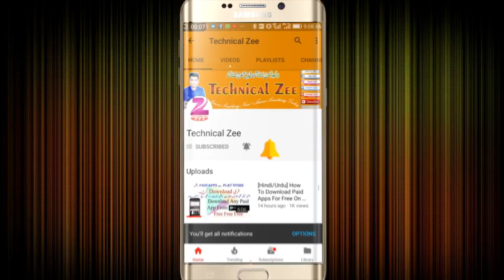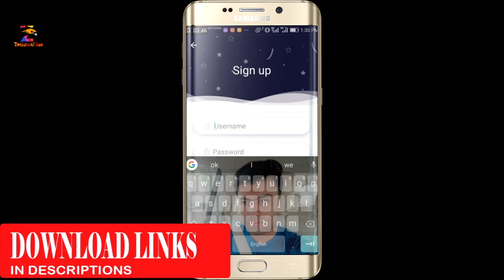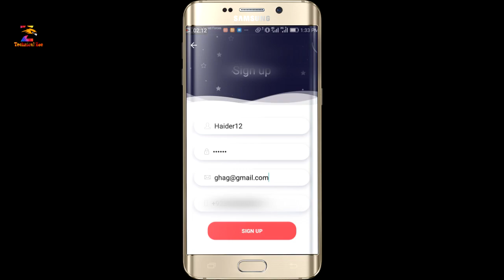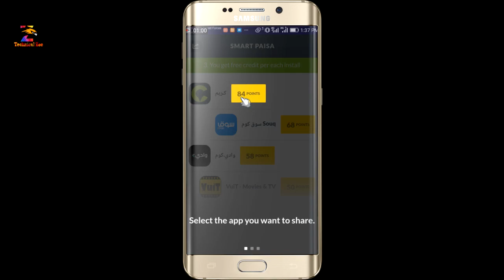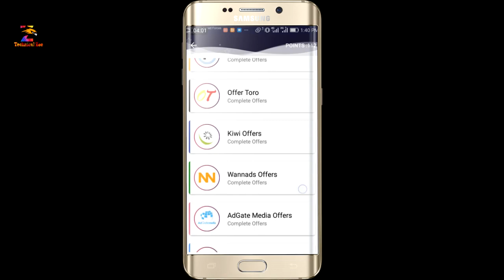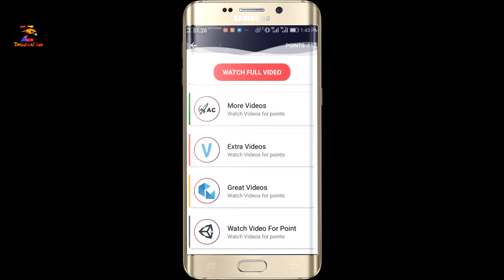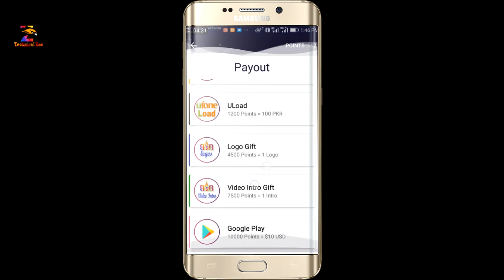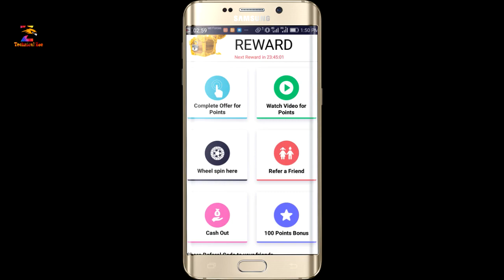Smart Cash 2018.| Pakistan Best Real Earning App is Back.| Earn Real Money With This App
Smart Cash - Earn Money Smartly.| Your Favorite App Is Back

Ap Sab Ki Favorite App Wapas aa gai hy ek new style and New Mission k sath.

Hum Chahty hein k Hamary Mulk Mein Jo Ghareeb  Loog Hn es Tarah wo kuch kama sakein and Es Mission Mein ap sab ka sath chaheay es video ko share karein  and App ko bhe share karein Us se ap ki bhe Earning Ho gi.

Esy Istimal kese kerna hy us ki Detail video bhe Jaldi Aa jay gi Agar Life nay sath dia to InshaAllah.

Must Join This page for Latest Offers